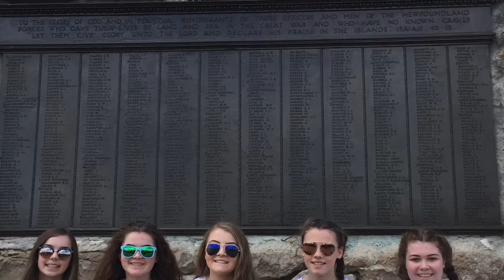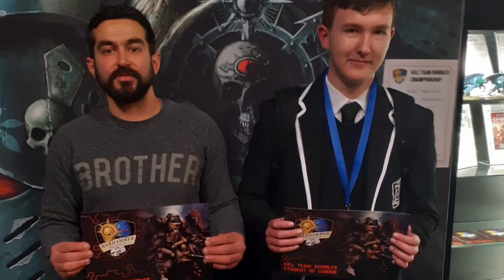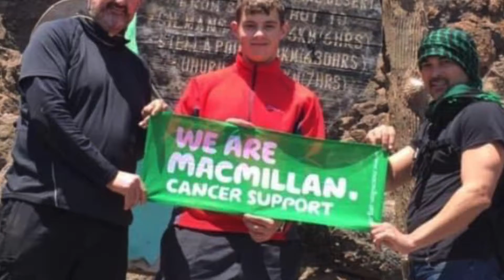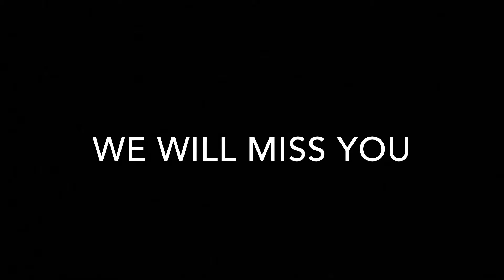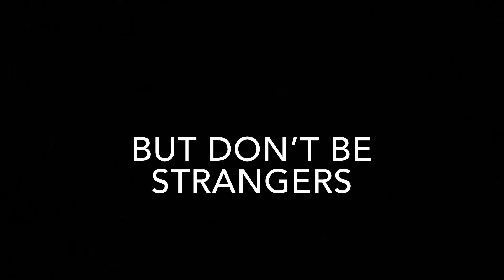Alva Academy S6 Leavers